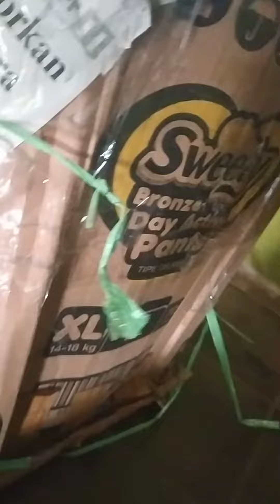unboxing pc dari semarang (PACKING TIDAK LAYAK)